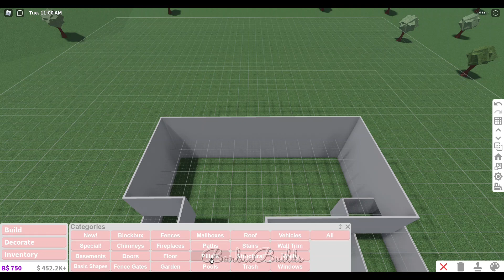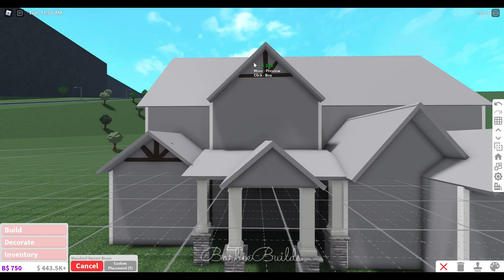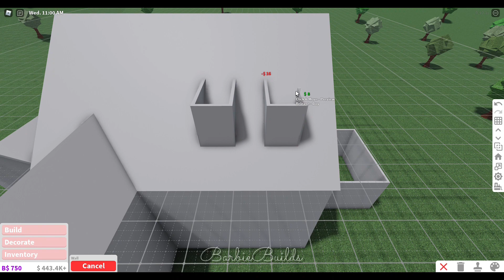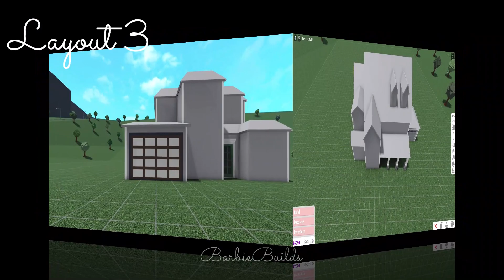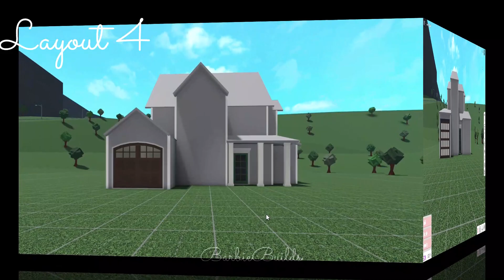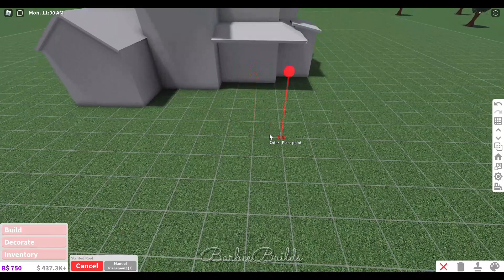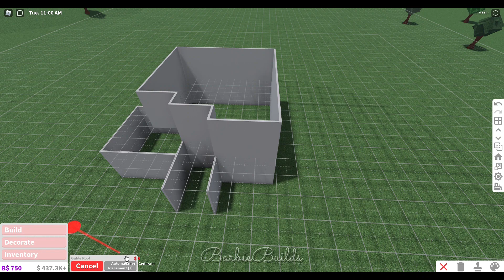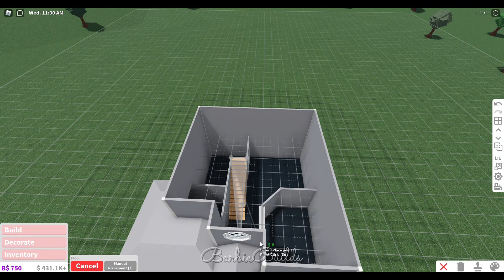BLOXBURG| 5 2-Story House Layouts| House Build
hiii angels !!!

Value of Layout 1:$14,995
Value of Layout 2:$12,918
Value of Layout 3:$8,489
Value of Layout 4:$11,078
Value of Layout 5:$7,451

-Advanced Placing

             ★ Roblox Account: angelicjxda

ღ where all your questions are answered ﹀

what do I film and edit on?
-I screen record using wondershare filmora 9 and i edit using a wondershare filmora 9 as well:)

- I can’t due to my time ♡

- yesss I love building houses for you guys to copy

- I can’t because I need my money for my speedbuilds . ♡

Do you delete the houses after you build them?
- Yes, because I have no need to keep them :)